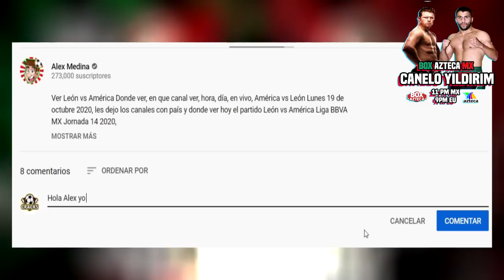🔴 Canelo Alvarez vs Avni Yildirim 🥊 Azteca 7 |✅ Box Azteca | En Vivo 2021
Canelo vs Yildirim en vivo, donde ver ver Canelo Álvarez vs Avni Yildirim,Canelo vs Yildirim EN VIVO
Canelo vs Yildirim en vivo, donde ver ver Canelo Álvarez vs Avni Yildirim,Canelo vs Yildirim LIVE
Canelo Álvarez vs Avni Yildirim sábado 27 de Febrero 2021,
les dejo los canales con país y donde ver hoy la pelea Canelo Álvarez vs Smith en vivo box azteca,
 Avni Yildirim ,
previas la pelea de box,
Canelo Álvarez vs Avni Yildirim h en vivo,
canelo vs yildirim espn,
canelo vs yildirim fecha,
canelo vs yildirim pelea completa